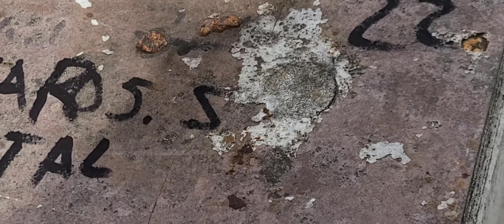матка итальянка скещенная с карниолой Олег помогает вставлять вощину